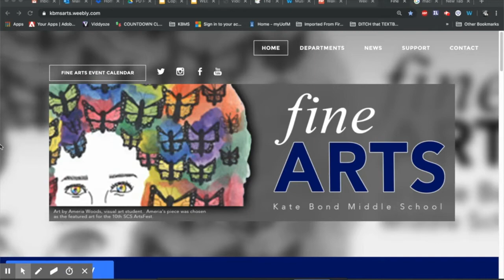KBMS Announcements 8/28/19